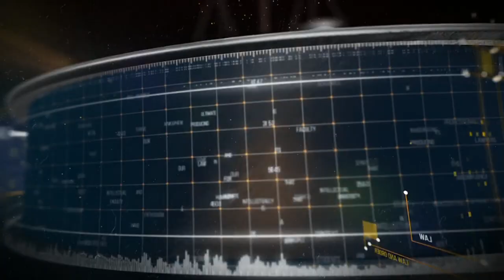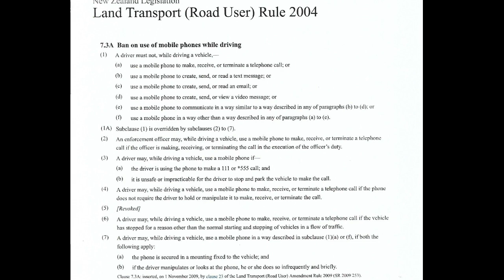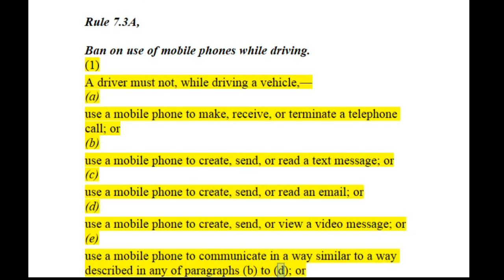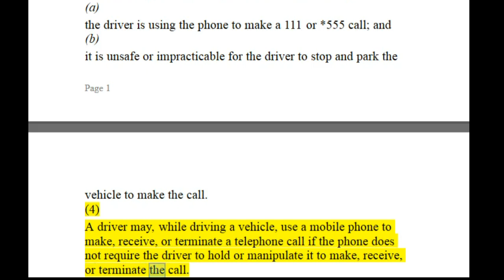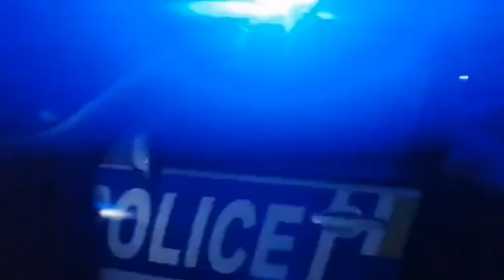Jailhouse Lawyer - Arthur Taylor - Victimized by Police after they harass 2 young women at Countdown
In this clip, after seeing 2 young women being harassed by NZ Police at Countdown in Wellington, Arthur Taylor assists the women, in retaliation, the same 2 constables then proceeded to pull him over to issue a $80.00 ticket for allegedly using his Mobile Phone to record the interaction in Countdowns Private Carpark, where NZPolice have no Jurisdiction nor does the Land Transport (Road User) Rules 2004 rule 7.3A and under subclause 6, as even though not even making or receiving a telephone call, as the vehicle had stopped for a reason other than the normal starting and stopping of vehicles in the flow of traffic.  A driver may while driving a vehicle, use their Mobile Phone.

Pure retaliation, plain and simple.